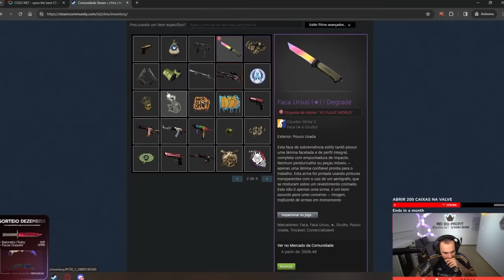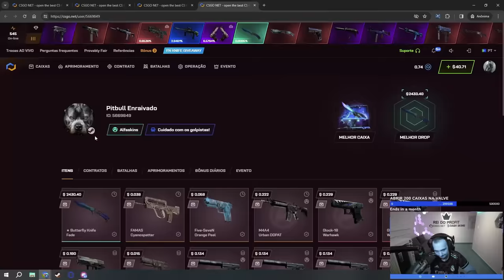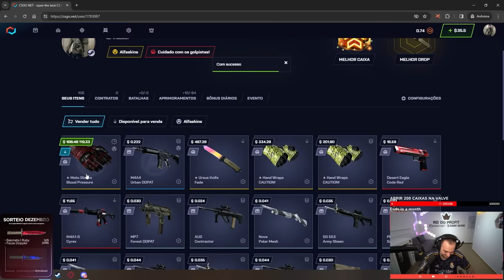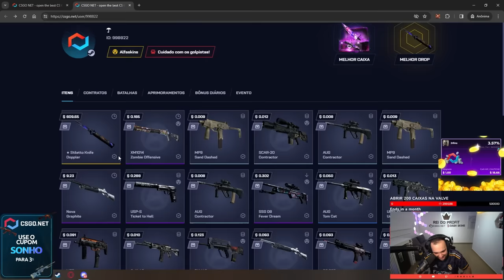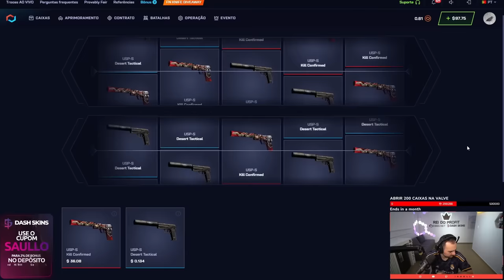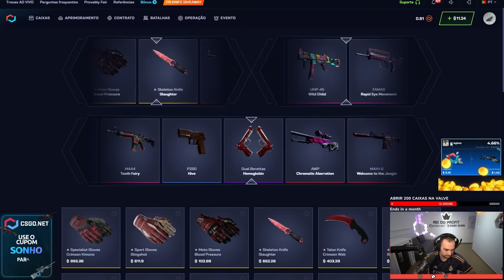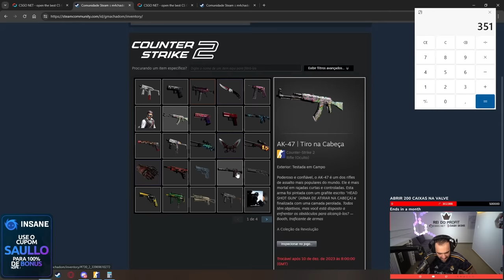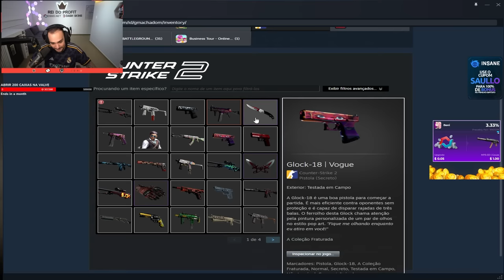ABRI uma CAIXA "TUDO ou NADA" na conta de um INSCRITO e deu nisso...